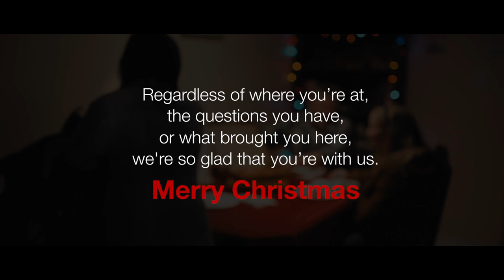God is with us? [Christmas Short Film] | The Meeting House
This Christmas we wanted to share a different kind of story.
Thank you to all the talented people in our church family who came together to make this happen. None of this would be possible without your hard work, dedication, and desire to serve others.